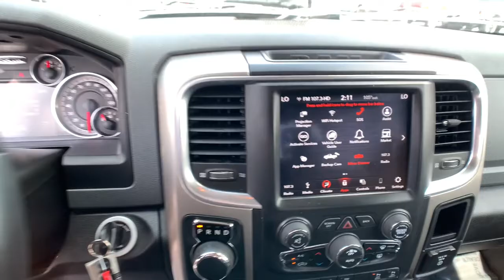2019 Ram 1500 Classic Spartanburg, Cowpens, Rosewood, Roebuck, Boiling Springs, SC BC3409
Diamond Black Crystal Pearlcoat Used 2019 Ram 1500 Classic available in Spartanburg, SC at Greenway Chevrolet of Spartanburg. Servicing the Spartanburg, Cowpens, Rosewood, Roebuck, Boiling Springs, SC area.
2019 Ram 1500 Classic Big Horn - Stock#: BC3409 - VIN#: 1C6RR6TT7KS603046

***Apple Car Play***, **Back-Up Camera**, **Navigation**, 115V Auxiliary Power Outlet, 1-Yr SiriusXM Guardian Trial, 40/20/40 Split Bench Seat, 4-Wheel Disc Brakes, 8.4 Touchscreen Display, ABS brakes, Air Conditioning, Air Conditioning ATC w/Dual Zone Control, Alloys, Apple CarPlay, Auto.Trans, Auto-Dimming Exterior Mirrors, Auto-Dimming Rear-View Mirror, Big Horn Badge, Big Horn Regional Package, Black Exterior Mirrors, Bluetooth, Brake assist, Bright/Bright Billets Grille, Bumpers: chrome, Class IV Receiver Hitch, Cloth 40/20/40 Premium Bench Seat, Cluster 7.0 TFT Color Display, Cruise Control, Dual front impact airbags, Dual front side impact airbags, Dual Rear Exhaust w/Bright Tips, Electronic Stability Control, Exterior Mirrors Courtesy Lamps, Exterior Mirrors w/Supplemental Signals, Folding Flat Load Floor Storage, Front anti-roll bar, Front Armrest w/3 Cupholders, Front Center Seat Cushion Storage, Front Fog Lamps, Front wheel independent suspension, Fully automatic headlights, Glove Box Lamp, Google Android Auto, GPS Antenna Input, HD Radio, Humidity Sensor, Integrated Voice Command w/Bluetooth, Leather Wrapped Steering Wheel, LED Bed Lighting, Low tire pressure warning, Media Hub (2 USB, AUX), Navigation System, Occupant sensing airbag, Overhead airbag, Overhead Console w/Garage Door Opener, Panic alarm, ParkSense Ft/Rr Park Assist System, ParkView Rear Back-Up Camera, Power 10-Way Driver Seat, Power Heated Fold-Away Mirrors, Power Lumbar Adjust, Power steering, Power windows, Power-Folding Mirrors, Quick Order Package 27S Big Horn, Radio: Uconnect 4C w/8.4 Display, Rear 60/40 Split Folding Seat, Rear anti-roll bar, Rear Dome w/On/Off Switch Lamp, Rear Floor Mats, Rear Power Sliding Window, Remote keyless entry, Remote Start System, Remote USB Port - Charge Only, Satellite Radio, Security Alarm, SiriusXM Satellite Radio, Speed control, Steering Wheel Mounted Audio Controls, Storage Tray, Sun Visors w/Illuminated Vanity Mirrors, Traction control, Universal Garage Door Opener, USB Host Flip, Wheels: 20 x 8 Aluminum Chrome Clad.brbrCARFAX One-Owner. Clean CARFAX.brbrbrAll pricing and details are believed to be accurate. Retail prices on used vehicles are based on market demand and supply; and are obtained using sites including but not limited to NADA, KBB, and Black Book. Prices are subject to change. Pictures are for illustration purposes only and are subject to prior sale. Adjusted price does not include reconditioning, dealer addendum, dealer installed accessories, tax, tag, title, registration fees, and luxcare are additional. Prices include a $750 finance bonus discount and $750 trade discount. A loan must be acquired using Greenway Chevrolet's finance resources and trade must be 2010 or newer with less than 150,000 miles. The dealer closing fee of $299.00 is included in the advertised price. See dealer for details.